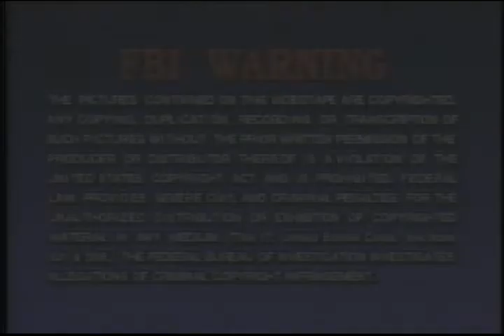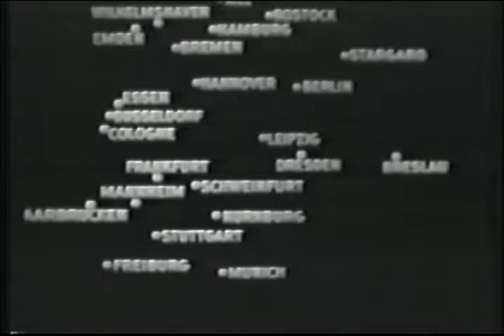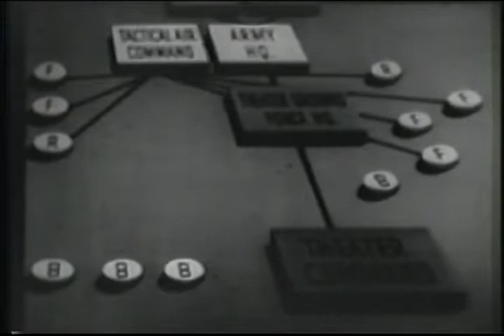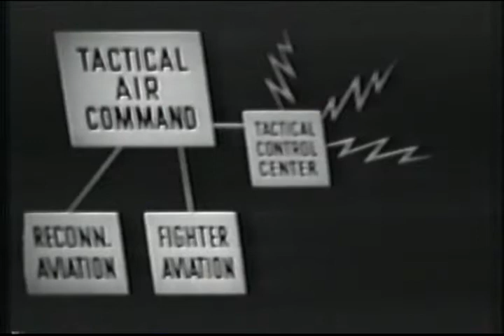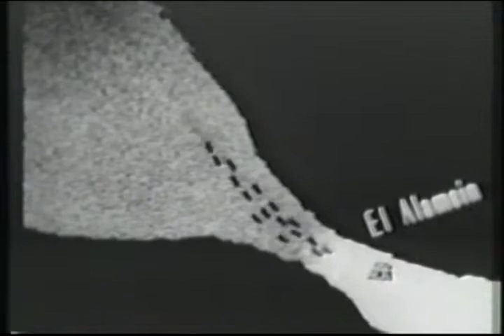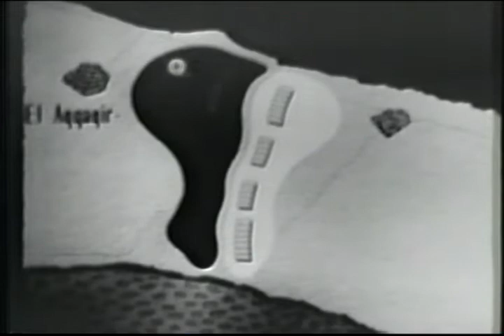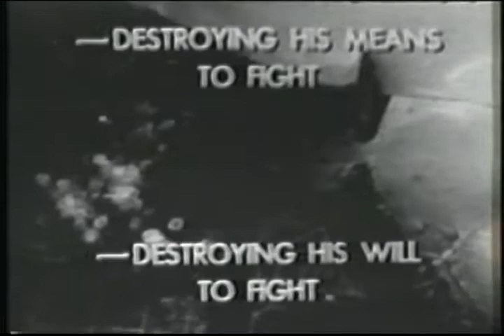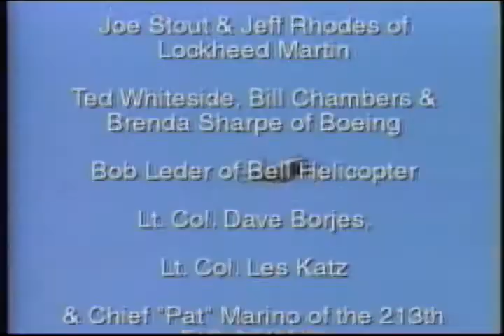History of Air Combat Air Power And Armies Strategic Warfare